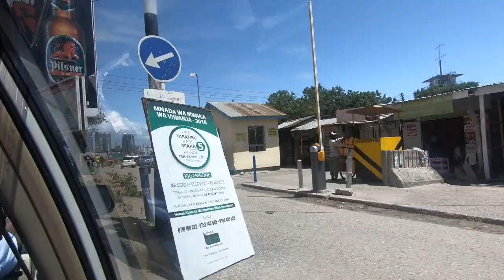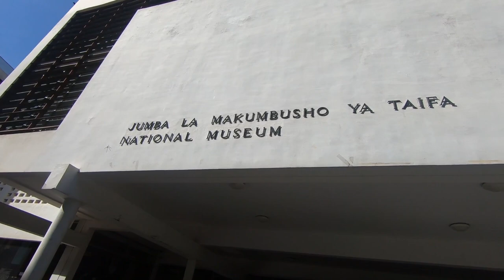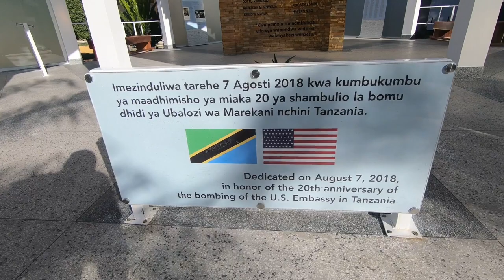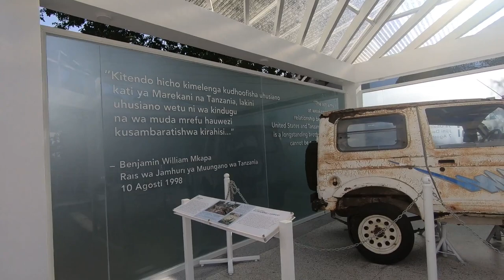Dar Es Salaam Tanzania Pt 1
Felicia wanted to go to the city.  I wanted to go to learn about Tanzanian history.  Solution: go on a tour of Dar Es Salaam and see the history museum!
The fruit that was really tasty: Maracuja (Passion Fruit)
Links:
National Museum and House of Culture
No Website.  Google the address:  5 Shaaban Robert St, Dar es Salaam

“Yes Yes Y'all" - Matt Large
 "Getting Tipsy"-  Fox Morrow
"YMIR" - SINY
"Black Snow" - Ballpoint
"Love 2 Deep" - (Instrumental Version) Velveteen

Hailing from The Bronx New York and St. Louis, Missouri, this ex-military and ex flight attendant enjoy going places and seeing things. We hope you can learn from our experiences and be encouraged to have your own adventures.